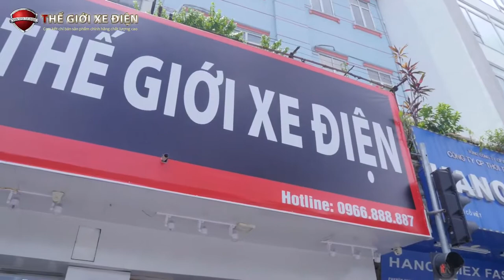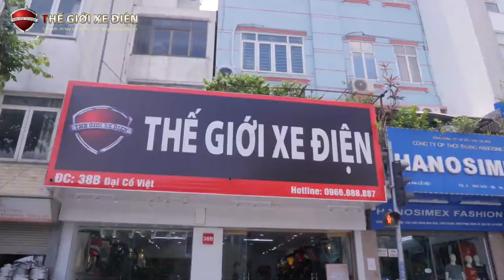MC Tùng Long - MC Minh Huyền cùng sản phẩm Xe Máy 50cc Pansy X Dibao